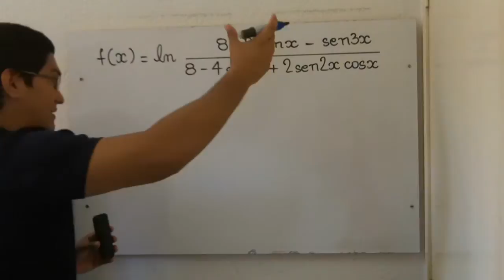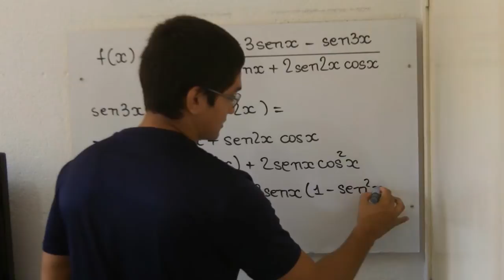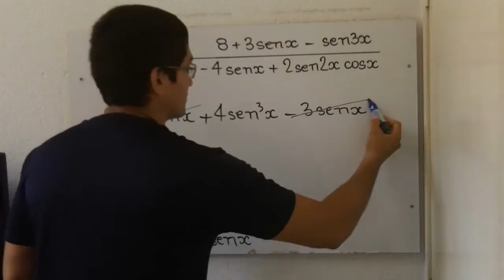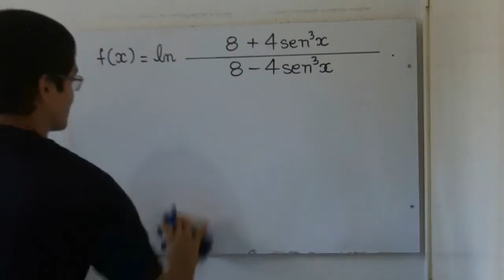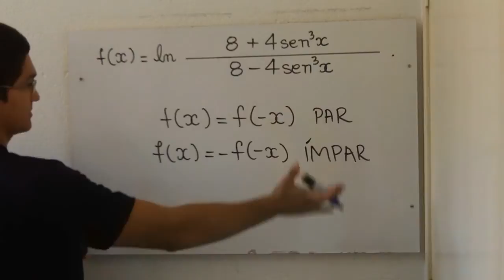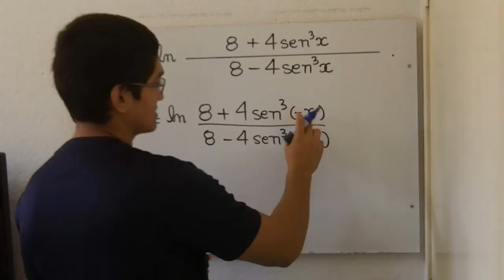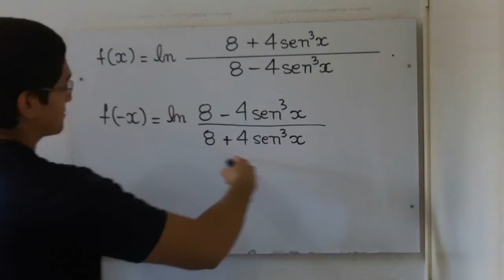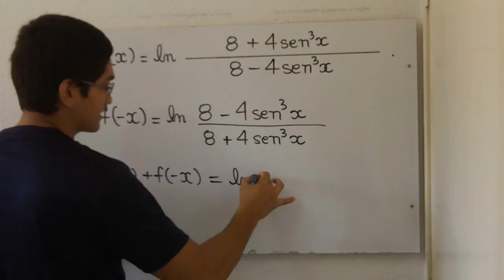Trigonometria, Funções e Logaritmos [IME 2015, Objetiva, 3ª QUESTÃO]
A função f: R R definida por

Marque a opção verdadeira

A  f não tem raízes reais
B  f  é uma função ímpar
C  f é uma função par
D f  x  1
E  f  é sobrejetora